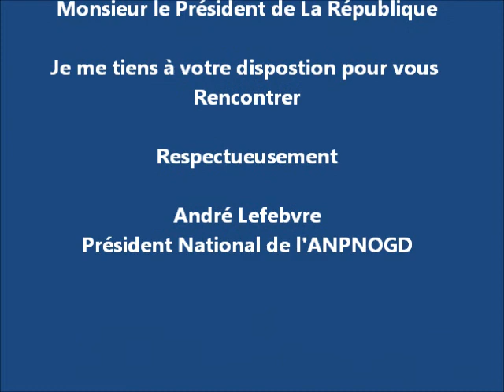Message à Monsieur Le Président de La République, les Pupilles de La Nation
Le président de l'ANPNOGD Association Nationale des Pupilles de la Nation Orphelins de Guerre et du Devoir, maître André Lefebvre, chevalier de la légion d'honneur s'adresse solennellement à Monsieur Le Président de la République, Monsieur Nicolas Sarkozy pour lui rappeler sa promesse.
Un cri du coeur partagés par nos 7000 adhérents.